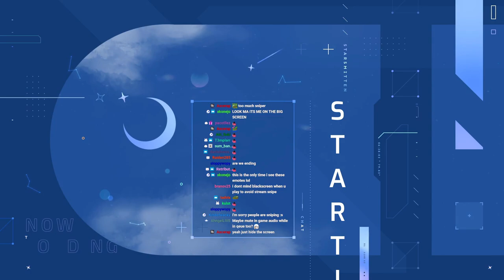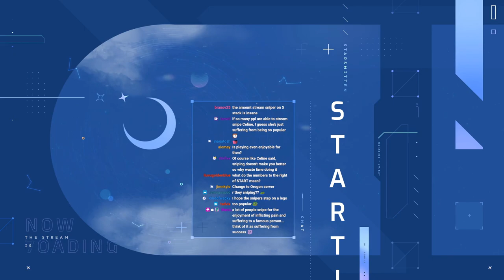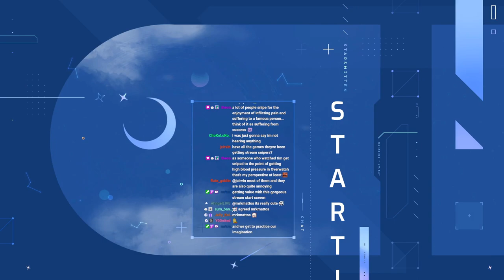[07/24/2022 Part 2] more unhinged squad valo (ft jess eva tenzin jaxsen & john)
00:00:00 Valorant with chobo, jessica, JaxsenFPS & TrulyTenzin
06:06:06 Valorant with chobo, jessica, Masayoshi & TrulyTenzin